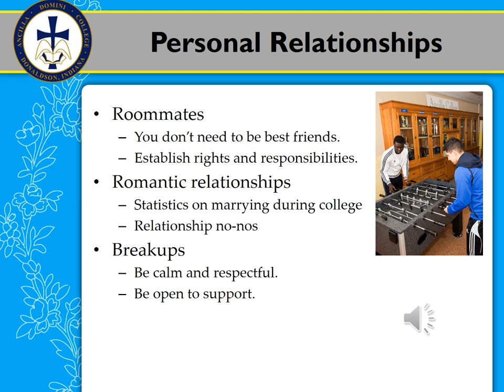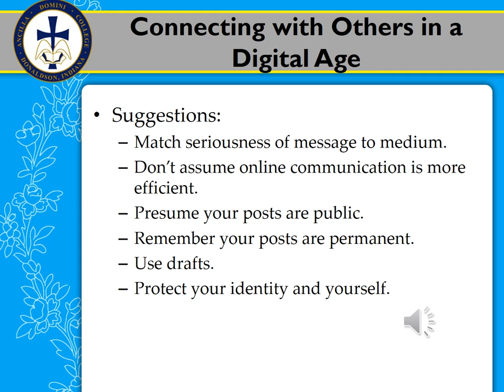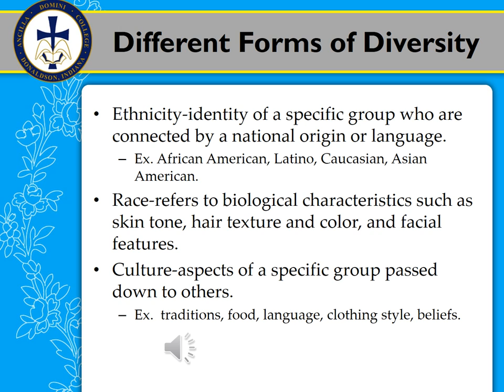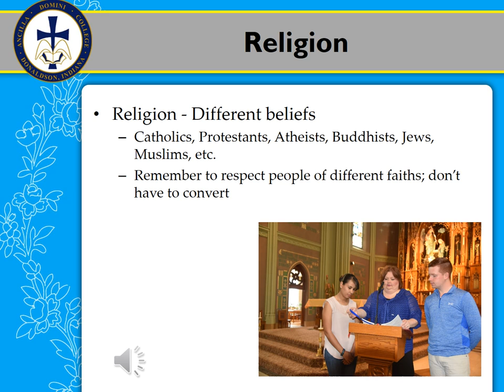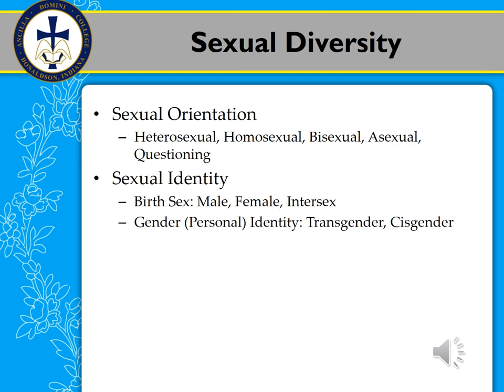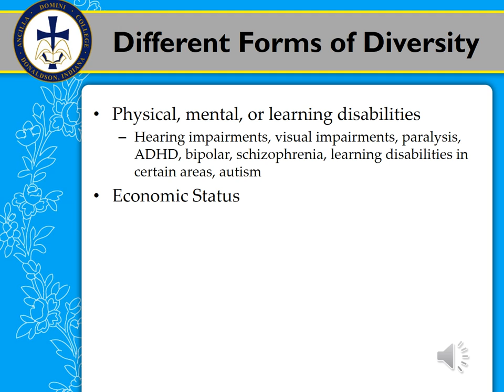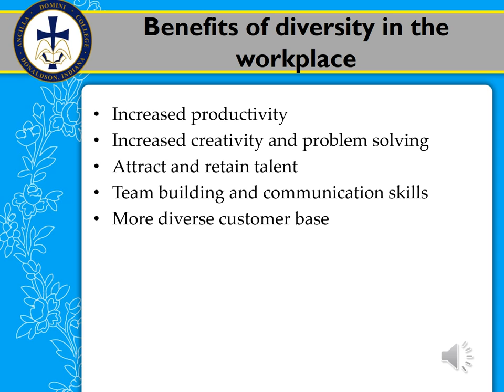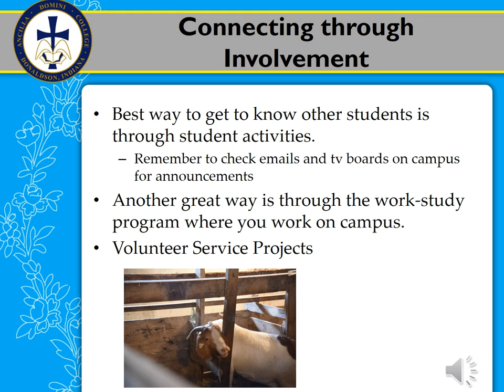Connecting with Others in a Diverse World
This video was created for the FYE101 Freshman Seminar course at Ancilla College.